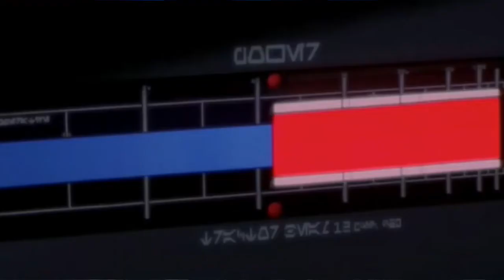Shocking Behind the Scenes Footage -- Eurovision 2014